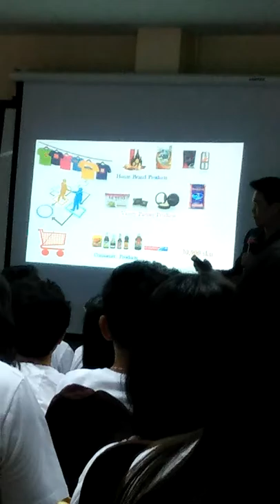Tus loj Phit Tshej Chiangrai 2/4/60(6)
Line: poobsiabsaumtojroob